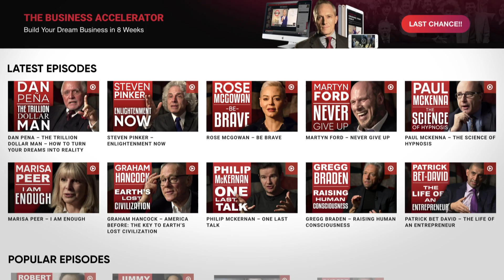THE LARGE HADRON COLLIDER: The Power Of Understanding The World | Sean Carroll On London Real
Sean Carroll, is an American theoretical physicist specialising in quantum mechanics, gravity, and cosmology.

Sean's research explores dark matter, extra dimensions, and the origins of the universe, and his work has been published in The New York Times and New Scientist magazine.

Sean has also made television appearances on History Channel's The Universe, Morgan Freeman’s Through the Wormhole, and The Colbert Report.

His latest book “Something Deeply Hidden”, has been described by the physicist Brian Cox as an exploration “of what it means to exist on this speck of dust in a possibly infinite universe”.